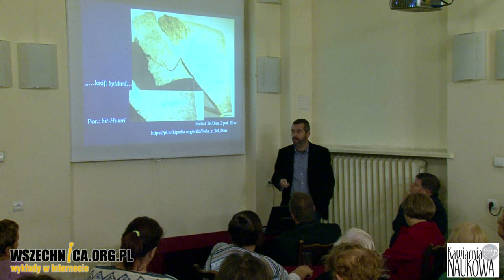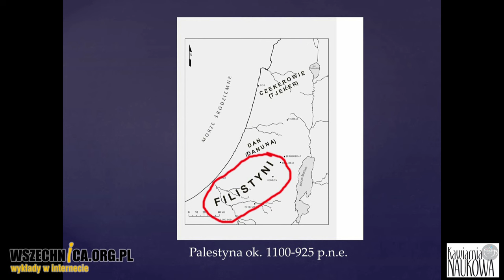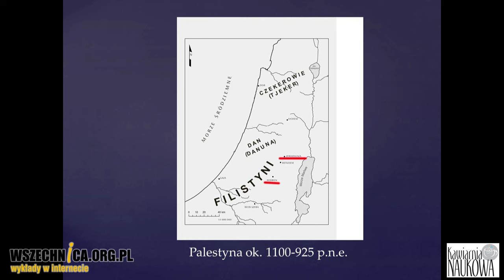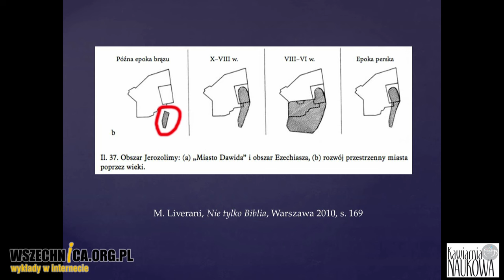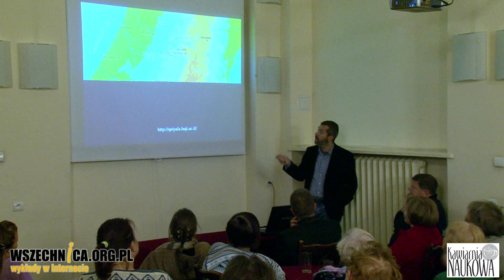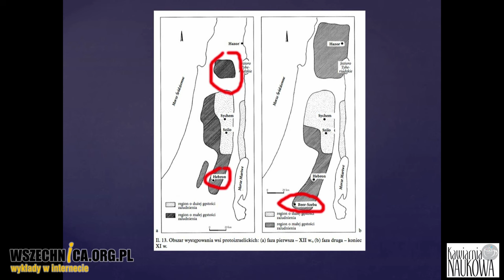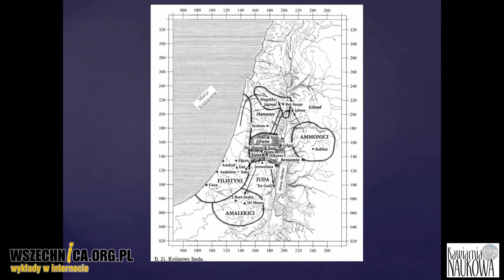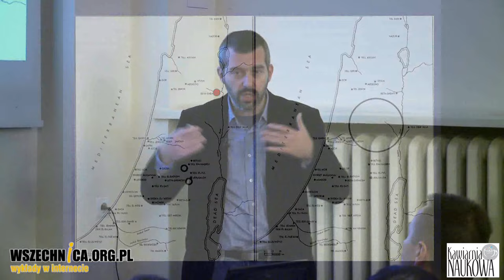Czy istniało królestwo Dawida? - dr hab. Łukasz Niesiołowski-Spano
Wykład dr. hab. Łukasza Niesiołowskiego-Spano, Kawiarnia Naukowa Festiwalu Nauki, 17 października 2016 r. [0h46min]

Królestwo Dawida rozciągało się na rozległych terenach od Egiptu po Damaszek. W ten sposób opisuje je Biblia. Porównanie biblijnego przekazu z innymi tekstami źródłowymi oraz wynikami badań archeologicznych podważa jednak obraz przedstawiony w Starym Testamencie. Jeśli państwo Dawida faktycznie istniało, to zajmowało niewielki obszar i przypominało swoim charakterem tereny Kozaczyzny – mówił dr hab. Łukasz Niesiołowski-Spano, który był gościem Kawiarni Naukowej Festiwalu Nauki.

Według chronologii biblijnej Dawid miał panować około roku 1000 p.n.e. Data nie jest dokładnie znana. Jak mówił historyk, pozabiblijne listy władców panujących w Izraelu i Judzie dostępne są dopiero dla czasów odpowiednio od początku IX oraz przełomu VIII i VII w. p.n.e. Przekaz biblijny można więc przyjąć jedynie w tym przypadku za dobrą monetę.

Osoby próbujące udowadniać na gruncie naukowym istnienie królestwa Dawida odwołują się do odkryć archeologicznych. Jednym z nich jest stela z Tel Dan powstała w 2 poł. IX w. p.n.e. , którą wystawił prawdopodobnie Chazael, król Damaszku, podczas z jednej z kampanii przeciwko Izraelowi. Aramejska inskrypcja mówi o Dawidzie, założycielu dynastii panującej w Izraelu. Jak mówił dr hab. Niesiołowski-Spano, jest to jedyne znane źródło pozabiblijne wymieniające imię Dawida. Określenie go mianem założyciela dynastii nie jest jednak równoznaczne z potwierdzeniem, że był ona postacią historyczną. Podobnie jak legendarny Piast, od którego miała wywodzić się dynastia panująca w średniowiecznej Polsce.
Innym odkryciem archeologicznym, do którego odwołują osoby próbujące udowadniać istnienie państwa Dawida, jest struktura schodkowa na terenie Jerozolimy, która miała być według Biblii stolicą dawidowego królestwa. Jest ona różnie datowana – na XIII-XII lub IX w. p.n.e. Nie pokrywa się więc z okresem panowania króla według chronologii biblijnej. Co więcej, jeśli nawet odkrycie pochodziłoby z X w., to ówczesna Jerozolima – jak podkreślił gość Kawiarni – była bardzo małym ośrodkiem, który nie mógłby kontrolować wielkiego państwa.

Argumentem używanym na historyczność królestwa Dawida wykorzystywany jest też ostrakon odnaleziony Khirbet Keijafa, datowany na ok. 1050-950 r. p.n.e. Uważa się, że zawiera on rozkaz. Zwolennicy tezy o istnieniu państwa Dawida twierdzą, że to on był jego autorem. Rozkaz miał zostać wysłany z Jerozolimy do jednej z przygranicznych twierdz. Problem w tym – jak mówił historyk – że niedaleko od miejsca odnalezienia ostrakonu znajdowało się największe miasto na terenie ówczesnej Palestyny, filistyńskie Tell es-Safi (Gath). To tam, a nie w malutkiej natenczas Jerozolimie, mogło powstać wymienione pismo.

Znaleziska archeologiczne mogą też być użyte jako argument przeciw historyczności królestwa Dawida. Dr hab. Niesiołowski-Spano wskazał na brak znalezisk ceramiki filistyńskiej na terenach na północ od Jerozolimy zamieszkałych przez ludność określaną jako protoizraelska. Zdaniem historyka nie wynika to z pobożności przejawiającej się poprzez odrzucanie wpływów filistyńskich, jak chcą niektórzy, ale z braku istnienia elit, które byłyby świadectwem istnienia tam struktury państwowej. Na potwierdzenie swojej opinii gość Kawiarni odwołał się do opisu wyprawy wojennej egipskiego faraona Szeszonka z 925 r p.n.e. Przemaszerował on przez całe terytorium Palestyny, ale wymienione tereny pominął. Co świadczy, że nie miały one żadnego znaczenia strategicznego. Wyprawa Szeszonka – jak mówił dr hab. Niesiołowski-Spano – przyczyniła się natomiast do późniejszego powstania królestwa Izraela. Faraon zniszczył bowiem garnizony Filistynów, którzy do tego czasu byli niekwestionowanymi panami Palestyny.

Jako ostatni argument przeczący historyczności państwa Dawida historyk przywołał…. samą Biblię. W Pieśni Debory (Sdz 5), spisanej ok. 925-900 r. p.n.e., wśród plemion Izraela nie jest wymienione plemię Judy, z którego miał wywodzić się król.